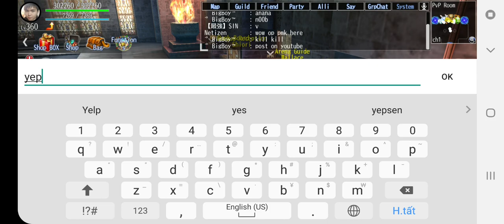Avabel ONLINE:SIN avabel my grabage move league and no gem :(